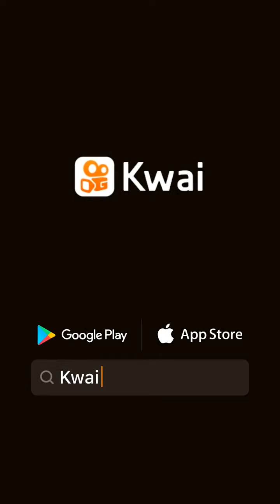o agricultor seleciona as melhores sementes,prepara a terra para plantar e ter bons frutos!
Roberto Melo Santos745:Para ter bons frutos e preciso selecionar as sementes que iremos plantar!